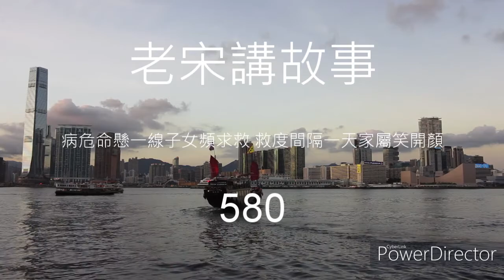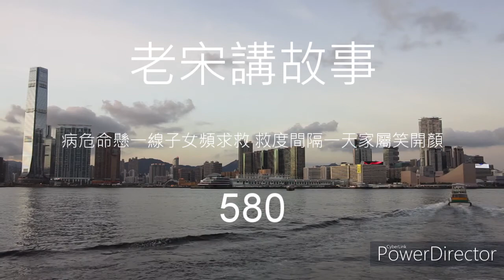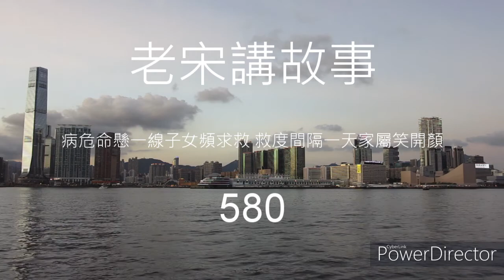老宋講故事 病危命懸一線子女頻求救 救度間隔一天家屬笑開顏 580